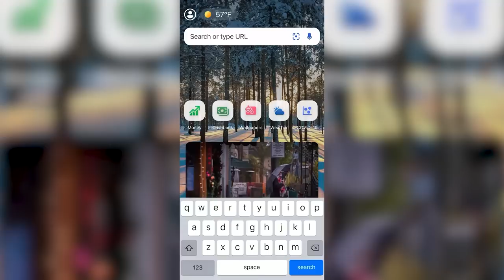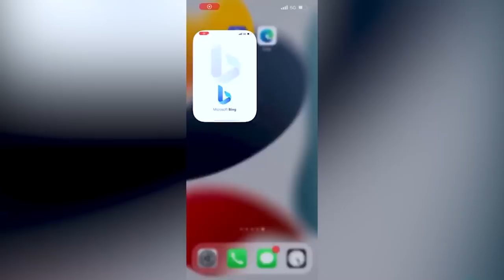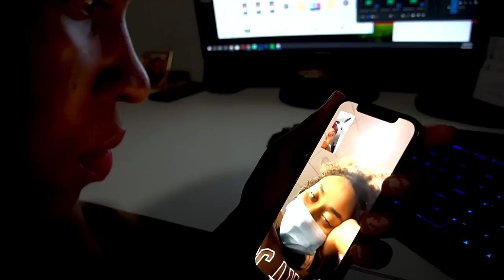We Cant Spend Christmas Together as a Couple 🥺